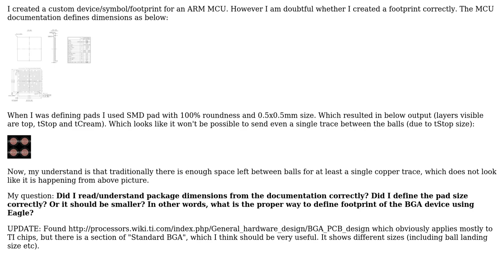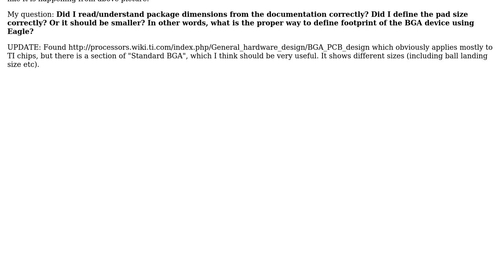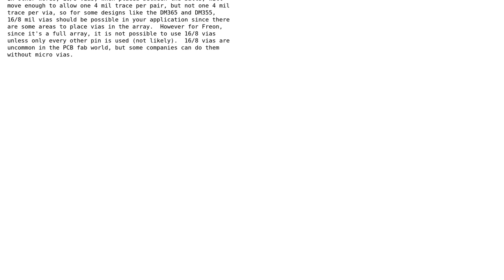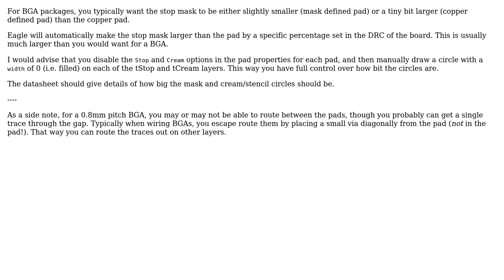Electronics: How to properly define BGA footprint in Eagle? (2 Solutions!!)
Electronics: How to properly define BGA footprint in Eagle?

With thanks & praise to God, and with thanks to the many people who have made this project possible! | Content (except music & images) licensed under CC BY-SA | Music | Images & others | With thanks to user Tom Carpenter user Alexey Kamenskiy and the Stack Exchange Network Trademarks are property of their respective owners. You are responsible for your own actions.